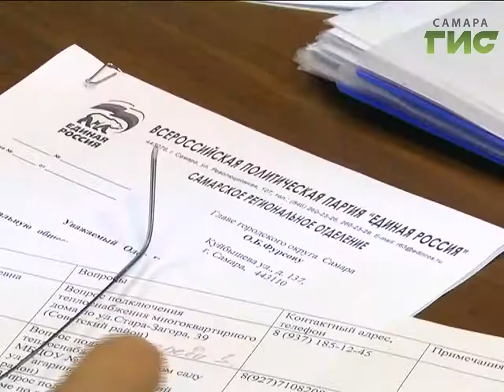Глава Самары Олег Фурсов ответил на вопросы горожан по теплоснабжению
В эти выходные завершится подключение всех самарских зданий к теплоснабжению. В региональную общественную приемную партии Единая  Россия пришли горожане.